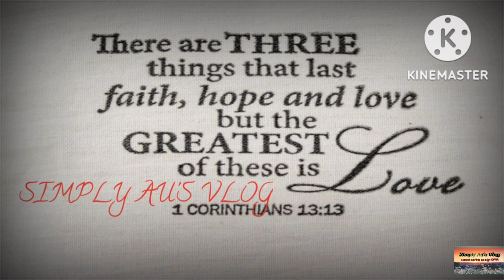Vlog 259: EXPLORING YUEN LONG || HONG KONG